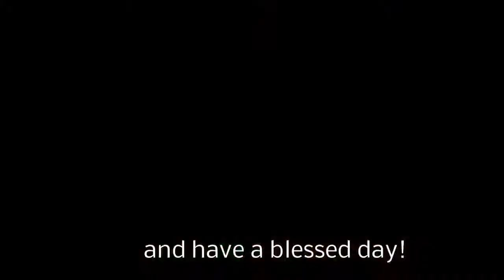'Who Are Incels And Why Are They Causing Such a Problem?' Ben Shapiro Reacts to Texas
Culture, controversy, contrarianism.